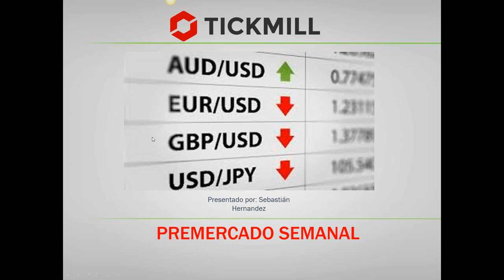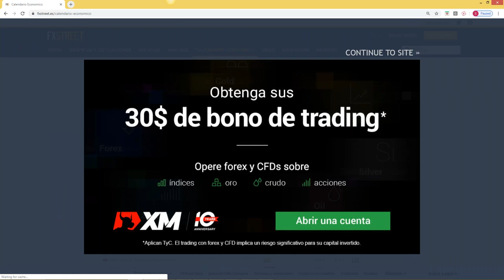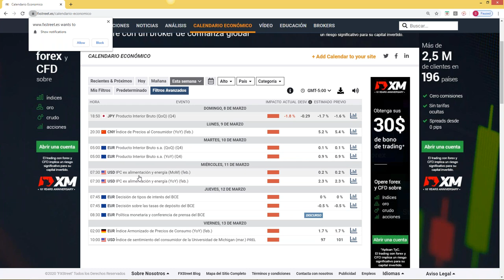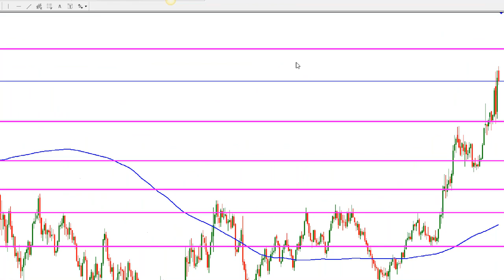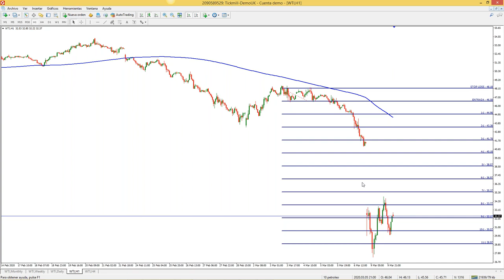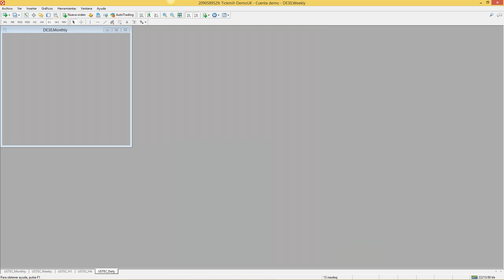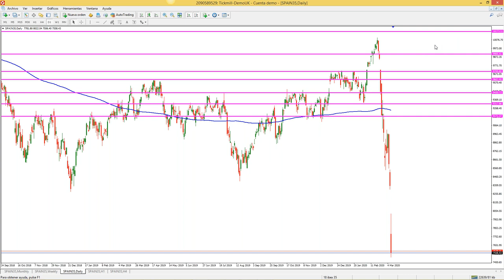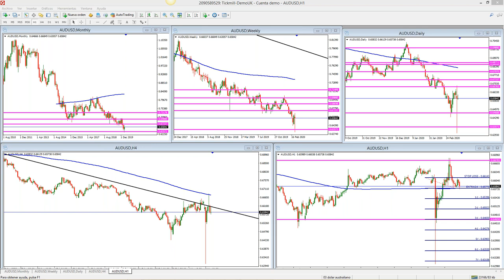Análisis de Mercado & Tendencias (10.03.20)